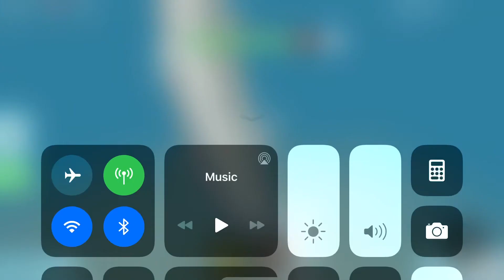SharkBite - Military Boat!